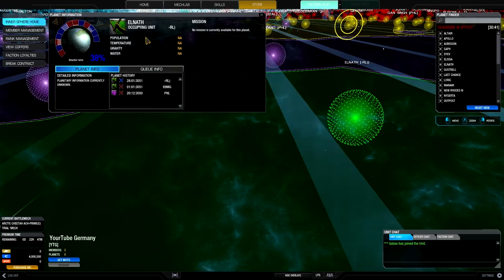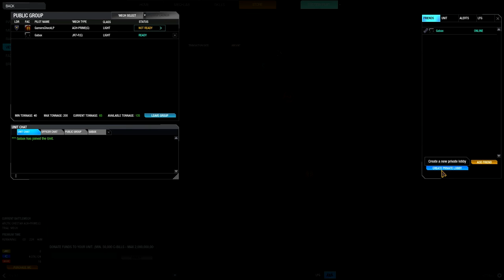Angezockt ✮MechWarrior Online✮ [1/2]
Angezockt MechWarrior Online Coop German
Publisher: Infinite Game Publishing
Entwickler: Piranha Games
Plattform: PC
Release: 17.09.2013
Genre: Simulation, Action, Online

Es zockt: *Onkel* *Gabax*

Steamlink

TeamSpeak

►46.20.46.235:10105